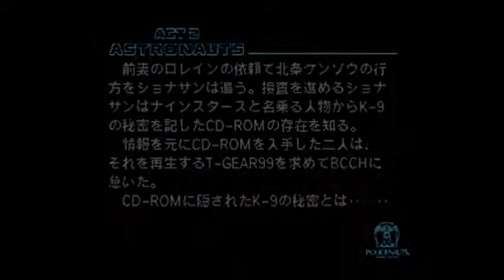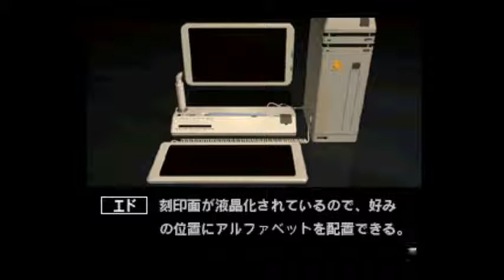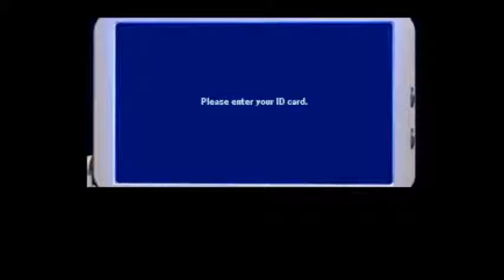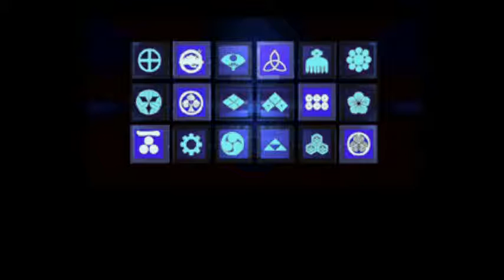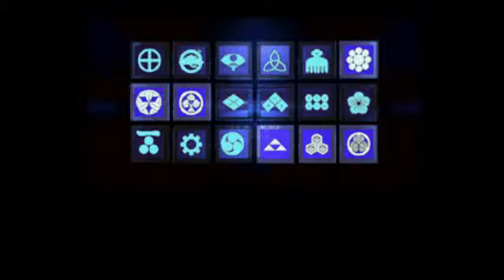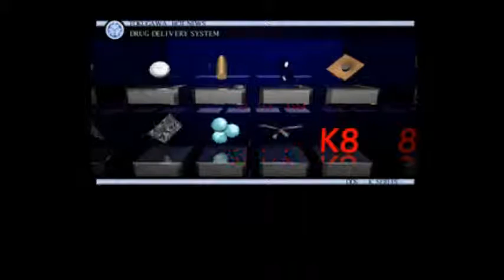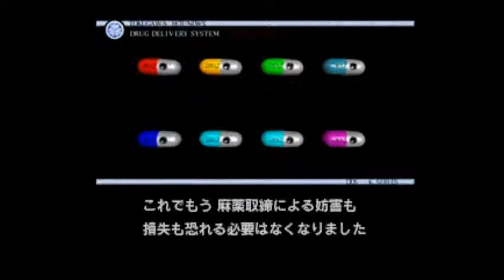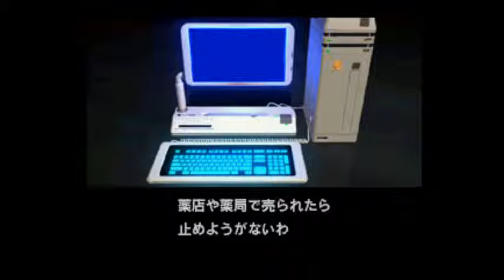ポリスノーツ #17 kazuboのゲーム実況 CD-ROMを再生 もっと恐ろしい事。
行方不明の原因ともなった
驚愕の事実！
CD-ROMを再生したら
まさかの展開に！！